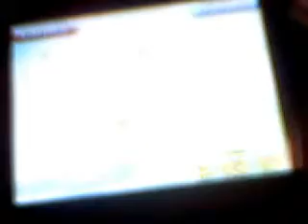Mario Hoops 3 on 3 Team Bowser vs Team Luigi (2/2)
Im Team Bowsaar. I won, 190 to 83.
Team Bowsaar: Bowser Paratroopa Bowser Jr
Team Luigi: Luigi Dixie Kong Daisy